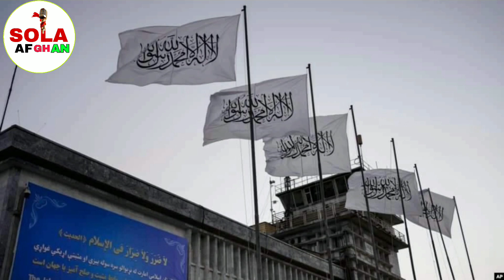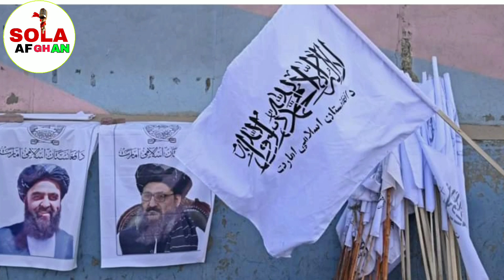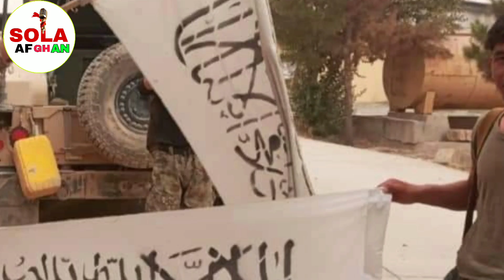د نوي حکومت بيرغ ملي اردو په اړه تازه پريکړه اعلان کيږي